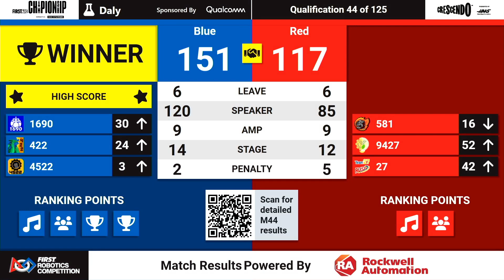Qualification 44 - 2024 FIRST Championship - Daly Division sponsored by Qualcomm